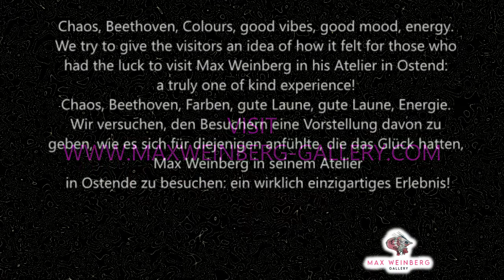Atelier Max Weinberg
Atelier Max Weinberg: back to Ostparkstraße 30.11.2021 – 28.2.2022

Chaos, Beethoven, Colours, good vibes, good mood, energy. We try to give the visitors an idea of how it felt for those who had the luck to visit Max Weinberg in his Atelier in Ostend: a truly one of kind experience!

Chaos, Beethoven, Farben, gute Laune, gute Laune, Energie. Wir versuchen, den Besuchern eine Vorstellung davon zu geben, wie es sich für diejenigen anfühlte, die das Glück hatten, Max Weinberg in seinem Atelier in Ostende zu besuchen: ein wirklich einzigartiges Erlebnis!